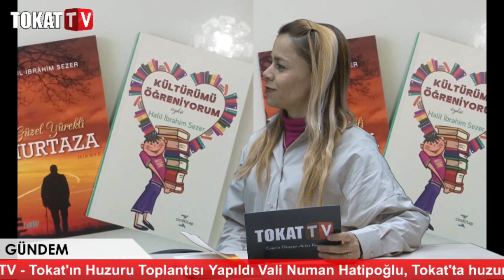Eğitmen/Yazar HALİL İBRAHİM SEZER'in "Kültürümü göremiyorum" isimli kitabının tanıtımı.